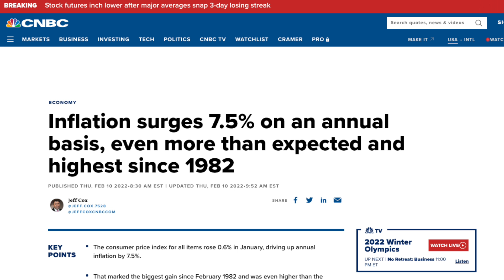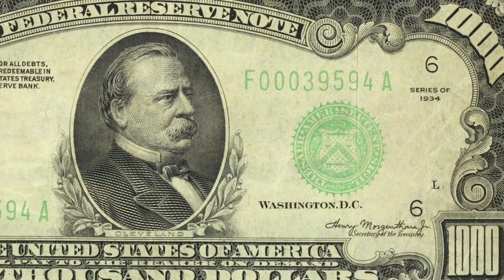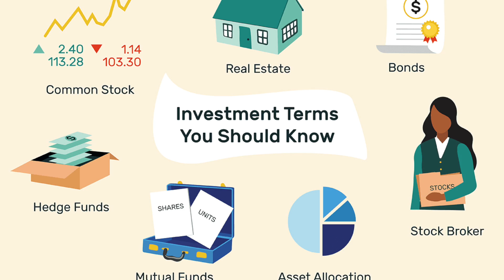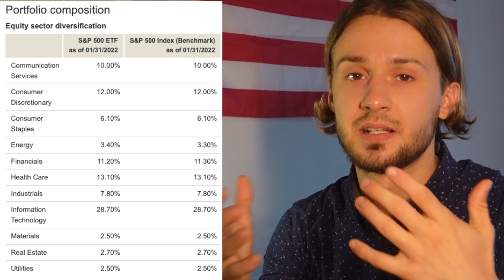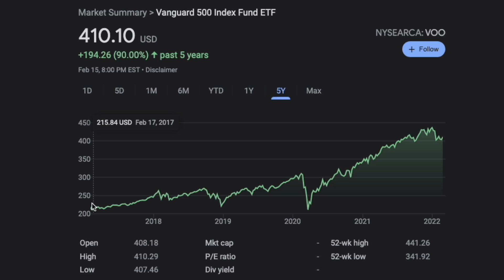Repeat These 2 Steps To Become A Millionaire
In this video, I'll show 2 simple steps on how to become a millionaire. Many people think about how to get rich or how to make more money, but the truth is to save and invest Let's talk about financial freedom and the stock market which are great tools to live on passive income if you're tired to run a business. The best 2 habits to increase your money!

MY VLOG KIT:
Vlog camera
Action camera
Memory card
Gorilla tripod
Sound system
RGB light

MY MAIN CAMERA KIT:
Most Used Lens Currently
Incredible portrait lens
Wide lens
Memory card
Light Panels
My Camera Bag
Hard Drive